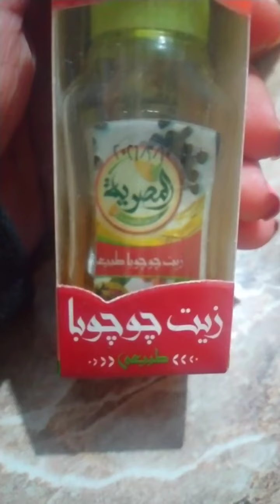مرطب للشعر طبيعي في المنزل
زبده الشيا
زيت الجوجوبا للشعر
زيت اللوز الحلو
زيت اللافندر